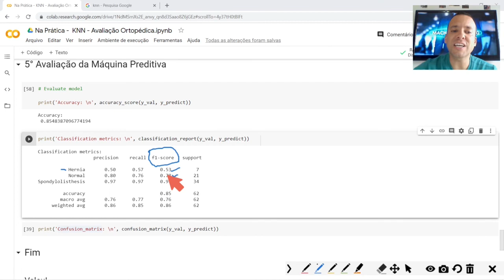INTERPRETANDO O CLASSIFICATION REPORT - AVALIANDO A MÁQUINA PREDITIVA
Cara, o Classification Report é uma função da Biblioteca mãe de Machine Learning do Python, a "scikit-learn".

Por meio dela, a gente constrói um relatório  mostrando as principais métricas de classificação, tais como a Precision, Recall e F1-Score.

Simbóra ver na prática?